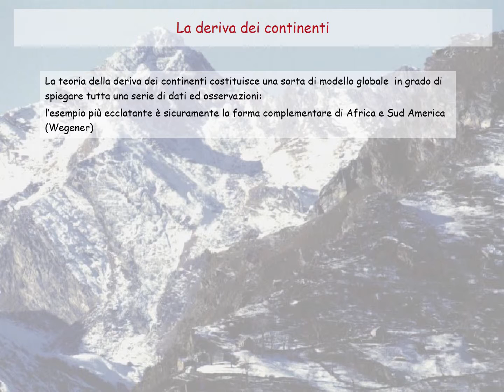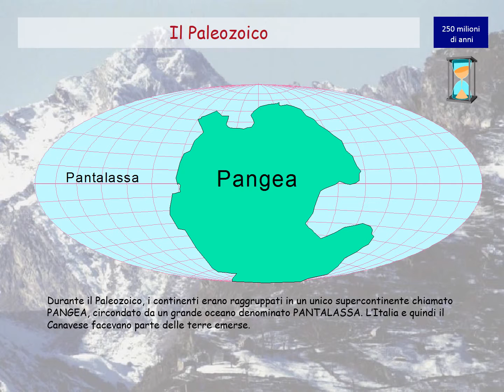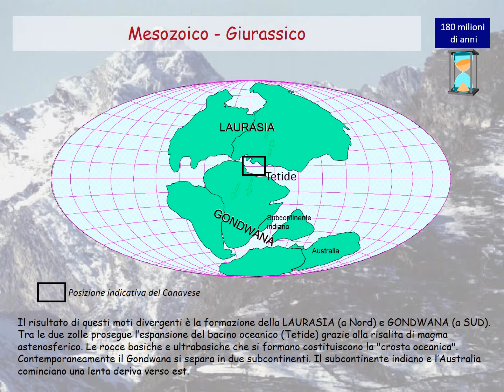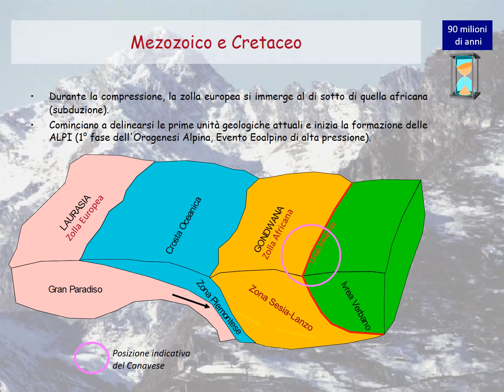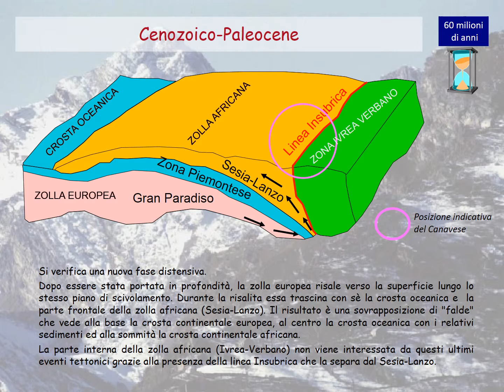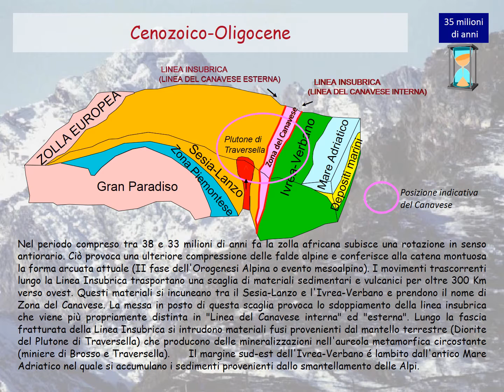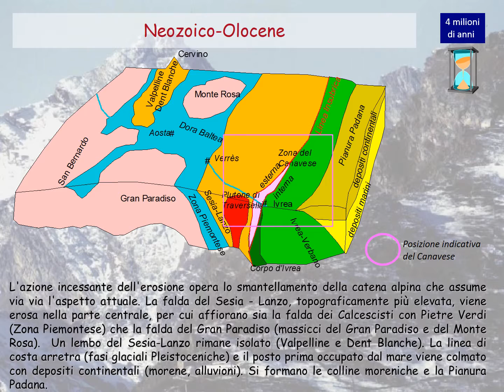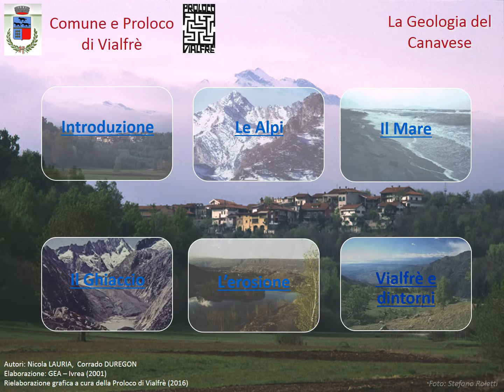La geologia del Canavese - 2. La formazione delle Alpi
Un'opera suddivisa in 6 filmati che descrive geologicamente l'Anfiteatro Morenico di Ivrea